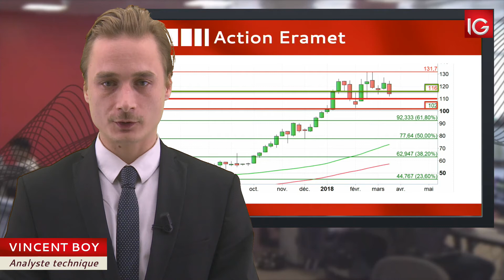Bourse - Action Eramet, la chute des matières premières pénalisent le titre - IG 26.03.2018